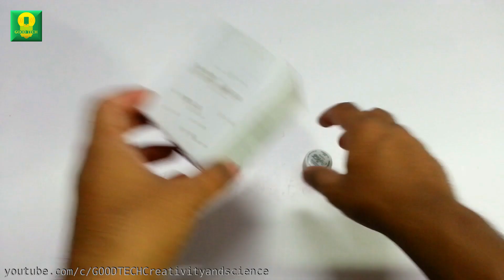How to make Remote Control Balancing Robot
A DIY two wheeled self balancing wireless remote control robot made at home. Simply shift the center of mass at a point below the center of the wheels and we have a self balancing robot toy.

You will get all the materials at one place and i will get a small commission for all the purchases done, which will be very helpful in creating new and interesting DIY videos.
Amazon Store